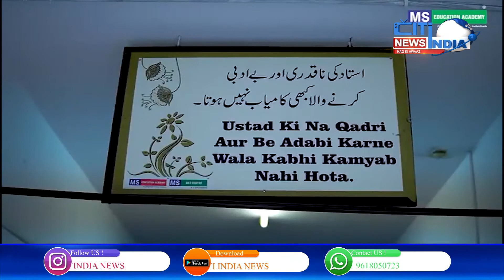Mahbubnagar News Bulletin | Aks E Mahbubnagar | 29-06-2021 | Citindia News